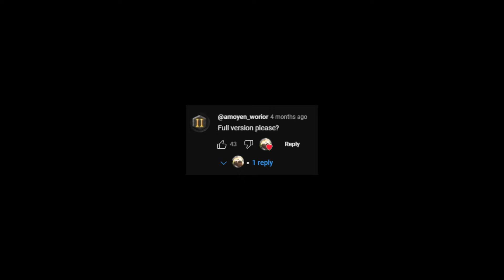The World Looks Red: Organ Edition /// FULL VERSION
A lot (9) of you asked me to make a full version of that one youtube short I made (those who know,) so I said to myself "ok fine" and made this

I lowkey hated making this video so you're welcome